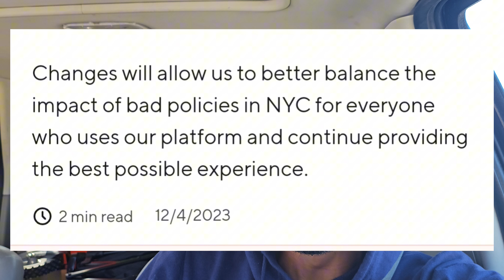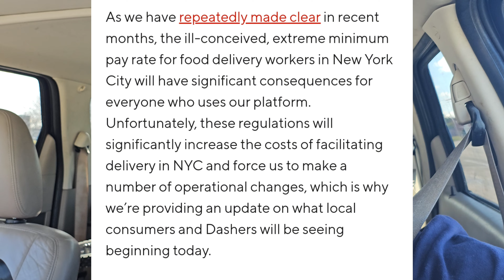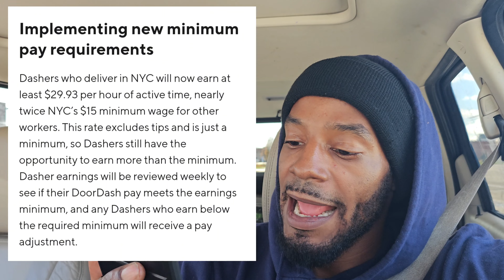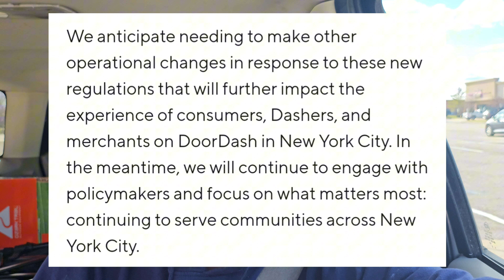DoorDash Pay Increase | Dashers Get $29 per Hr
Doordash drivers in New York City just got a pay. Raise twenty nine dollars and ninety three cents per hour in door dash is pissed